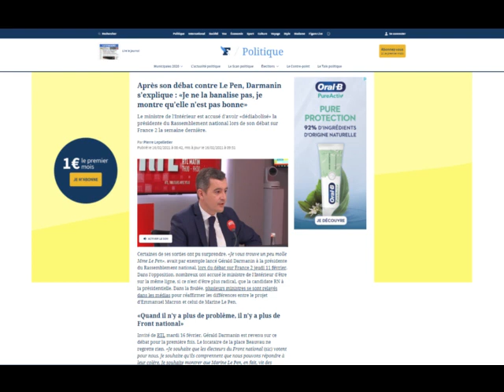La technique de Darmanin pour faire passer son message dans les médias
Minute du media trainer "2 en 1" ce lundi 1er mars. D'abord en raison des deux extraits médias que je commente. Ensuite parce que je reviens sur deux règles de media training universelles.

La première, est que trop de messages nuit à la lisibilité de votre communication. Mieux vaut une seule idée principale développée trois fois, que trois différentes si vous voulez faire les gros titres de la presse.

La deuxième est que placer son message en fin d'interview ou de séquence de questions permet de le fixer durablement dans le cerveau du public. Illustration en images avec Gérald Darmanin interviewé sur RTL et France 5 après avoir jugé "molle" Marine Le Pen lors du débat qui l'opposait à elle sur France 2 le 11 février 2021.